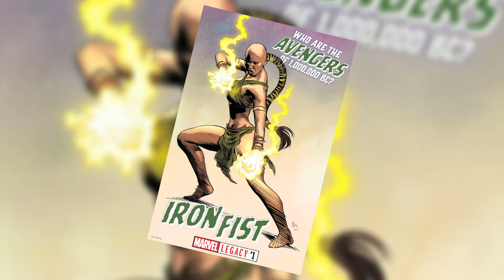HOMEM-ARANHA | COLMAN DOMINGO SERÁ O DUENDE VERDE!